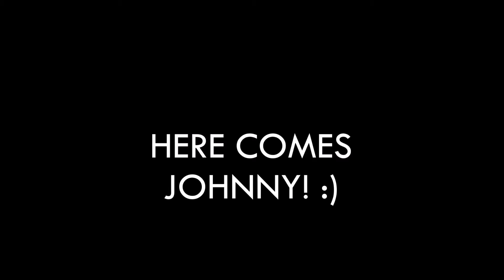JohnnyWalk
Because you're mine:)